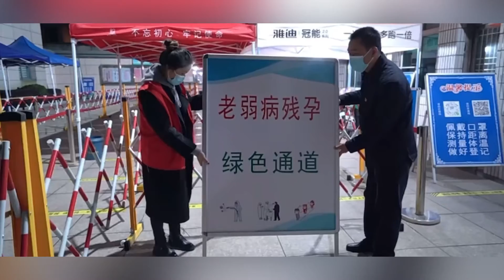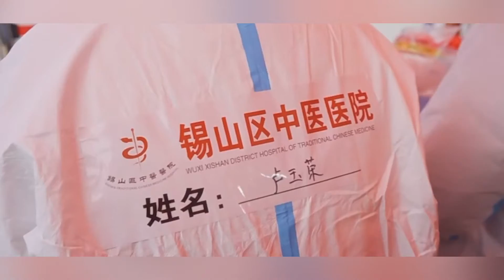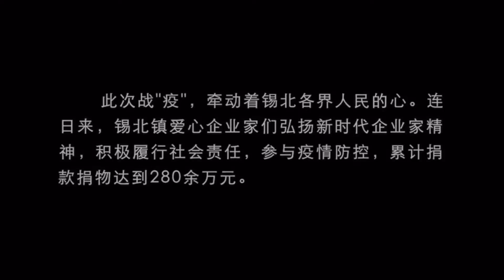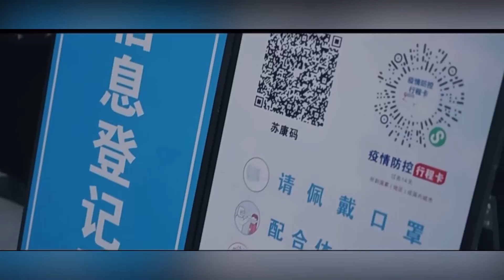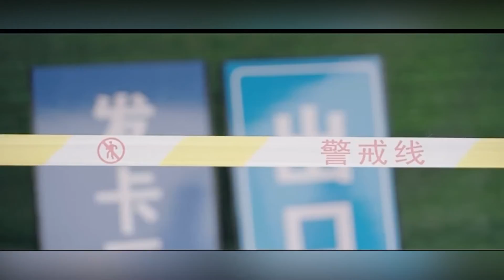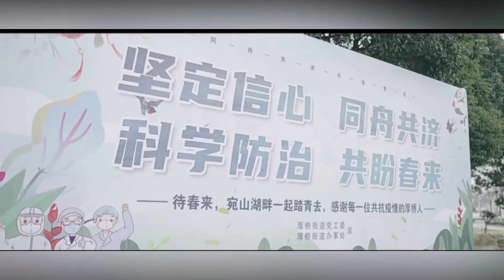Covid prevention policies of China | Current situation and testing